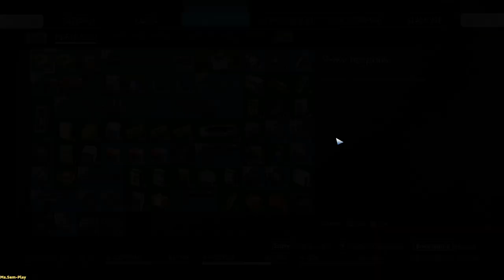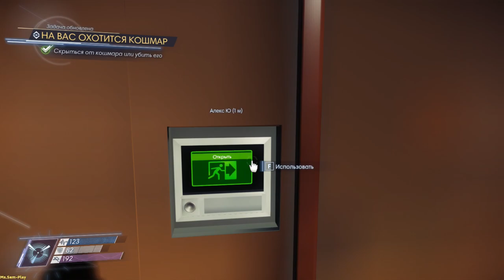Prey ➤ Walkthrough(прохождение) №40